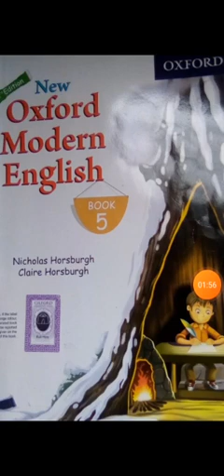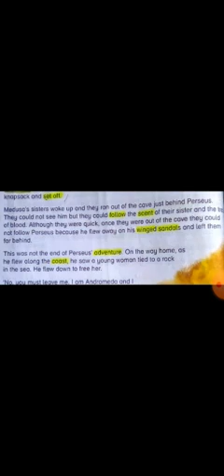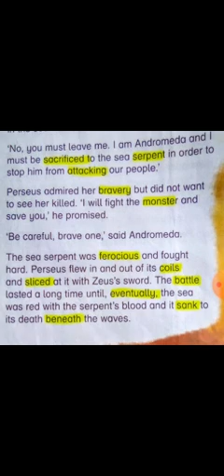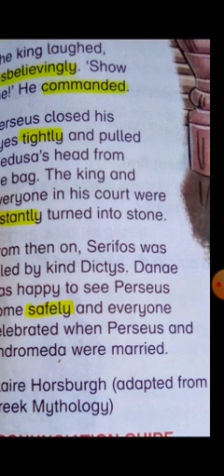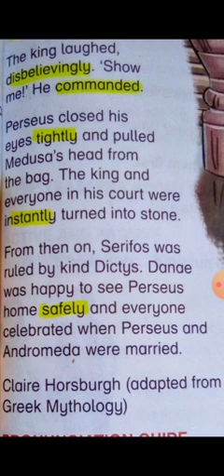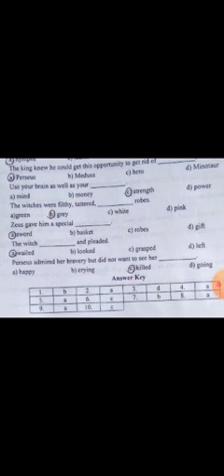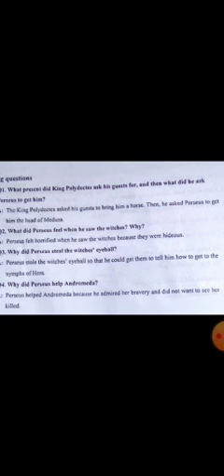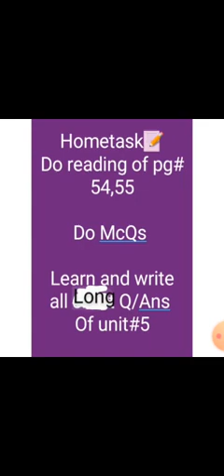17 August 2020(5)